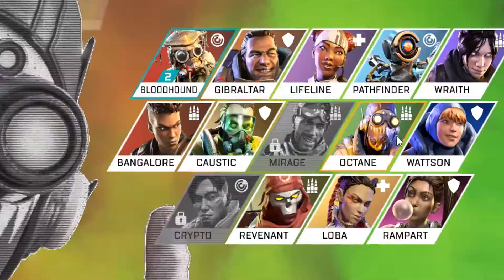Apex Legends Fart or(&) Cry Halloween Event Experience 🎃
Well, halloween Fight or Fright event was fun :D
🎃Diplo, French Montana & Lil Pump ft. Zhavia Ward - Welcome To The Party (Official Music Video)